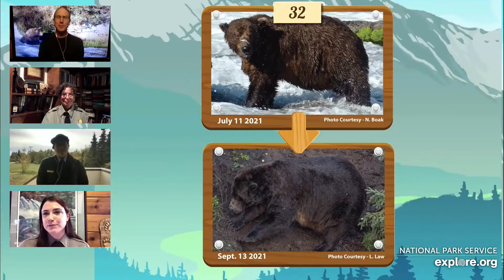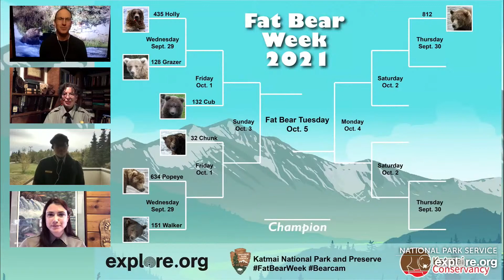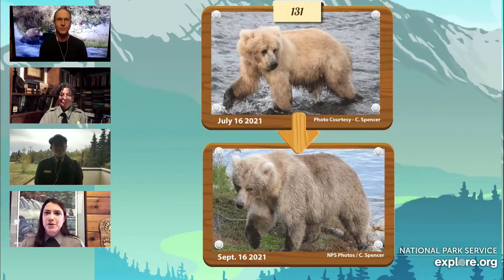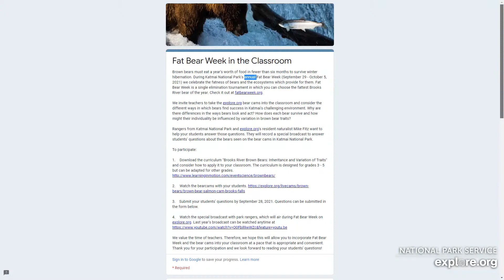Fat Bear Week Bracket Reveal 2021 | Live Chat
After a summer-long effort of feeding on salmon, berries, and other foods, brown bears at Brooks River in Katmai National Park have reached peak fat. Bears get fat to survive and fat is the fuel that powers their ability to endure the months-long famine that is winter hibernation.
What challenges did the bears of Fat Bear Week experience in their efforts to get as big as possible? That’s a question we’ll investigate as we reveal the contenders and the bracket for the 2021 Fat Bear Week competition, an event brought to you by Katmai National Park, the Katmai Conservancy, and explore.org.